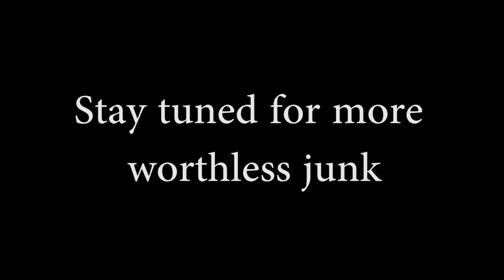Wrapping Paper - Christmas In July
Have you ever wondered what wrapping paper you should use for a Christmas In July gift exchange? Neither have we!